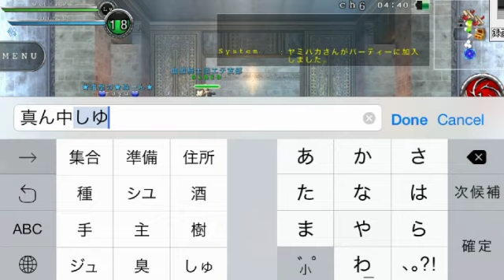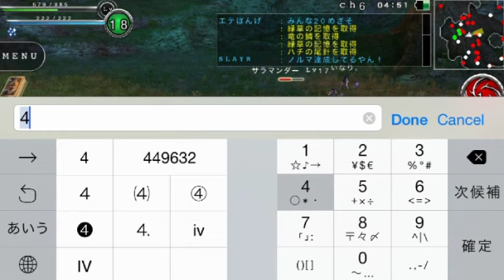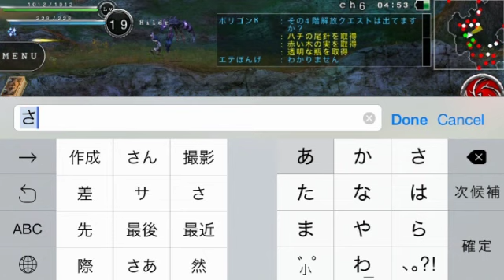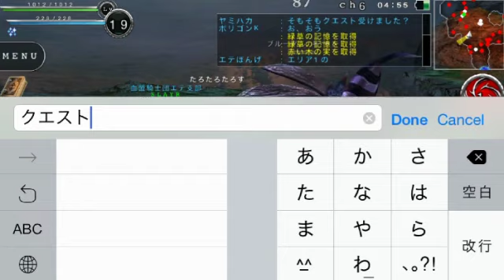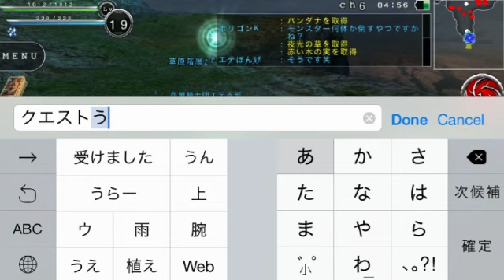【実況プレイ】MMO「アヴァベル」AVABEL ONLINE ＃５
終始ｇｄｇｄでしたｗｗ
画面止まったり、音声乱れたりです(´；ω；｀)

ギルド「血盟騎士団エテ支部」結成！
人数制限がありますので、
誰でも入れるって訳ではないのであしからずｍ(＿)ｍ

せっかく「Reflector」使えるようになったんだし
実況プレイするしかないでしょ( ´艸｀)ﾑﾌﾟﾌﾟ
まだ決めてないですが、毎週日曜日に撮影しようかと
考えております(｀・ω´・)+

タグ　 アヴァベルオンライン　職業　ステータス　レンジャー　エテポンゲ　実況　アプリ　初心者　初見プレイ　ギルド　アバベル　MMO　RPG